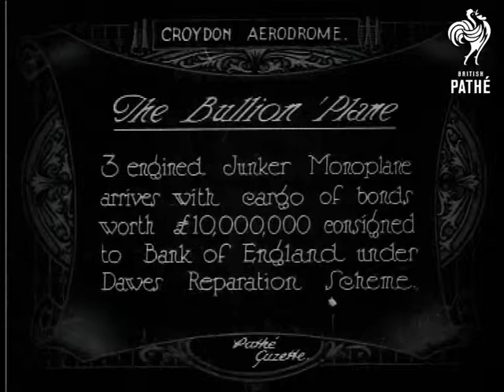The Bullion Plane (1925)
Item title reads - The bullion 'plane.  3 engined Junker monoplane arrives with cargo of bonds worth Â£10,000,000 consigned to Bank of England under Dawes Reparation Scheme. Croydon Aerodrome.

M/S of the Junkers G 24 monoplane coming into land and taxiing to a halt, people run up to it.  M/S as the men get out and are greeted by others, a policeman gives instructions.  M/S as big, heavy cases are lifted down onto the ground.  Various shots as people walk on the wings or stand about on the ground.
 FILM ID:418.25